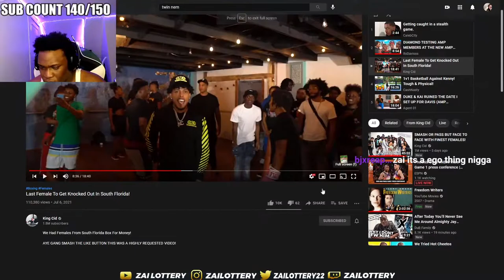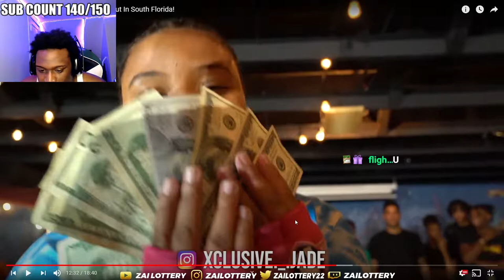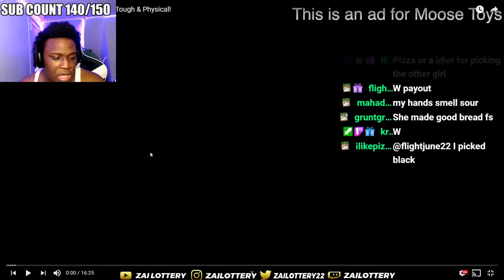THEY LOST $1000 BETTING ON HER... | KING CID BOXING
FOLLOW MY